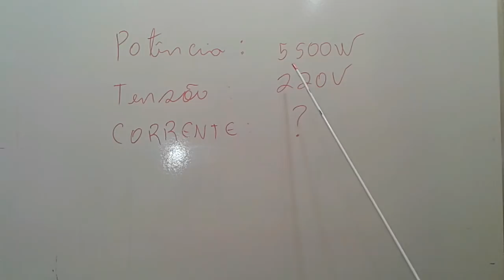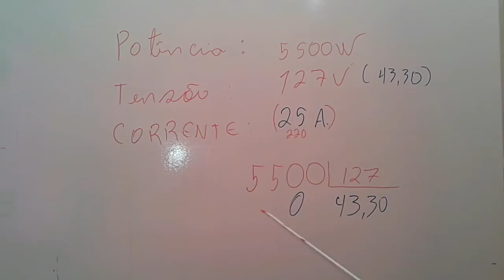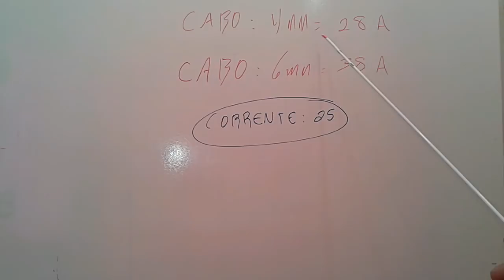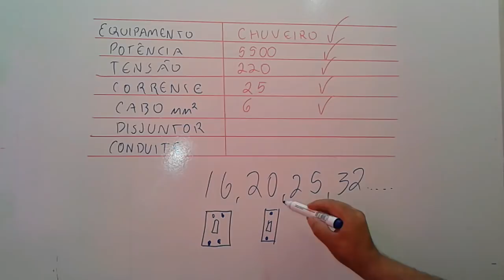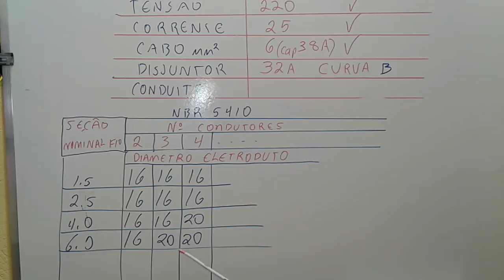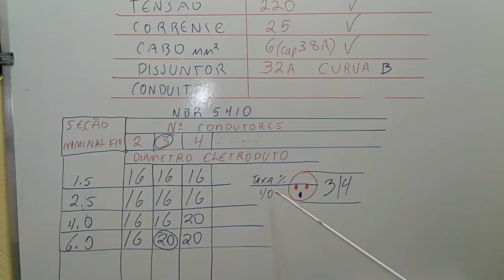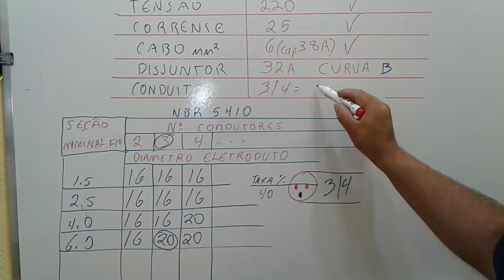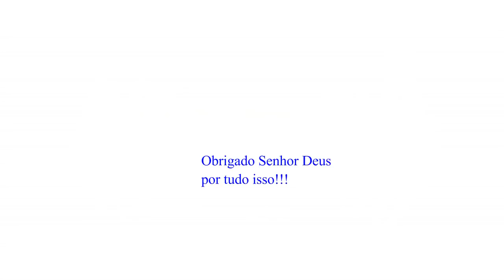⚠️ como trocar fio do chuveiro, video aula passo a passo🛑